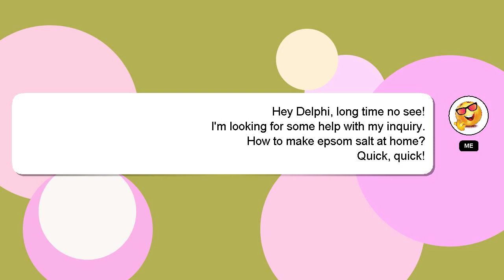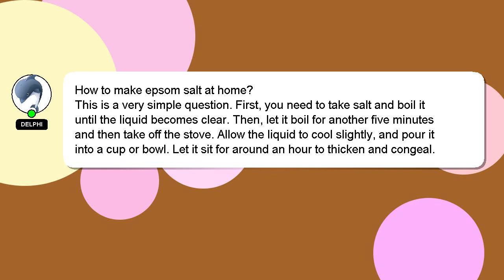How to make epsom salt at home?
An introduction to myself in a few words, Welcome, I'm Delphi. Let me help you get the answers you need to your questions. - How to make epsom salt at home?

Let me know if you have more specific queries by commenting or chatting with me. Your answer will be recognized and appreciated with a 'heart' from me.

*2 What we are experimenting :*